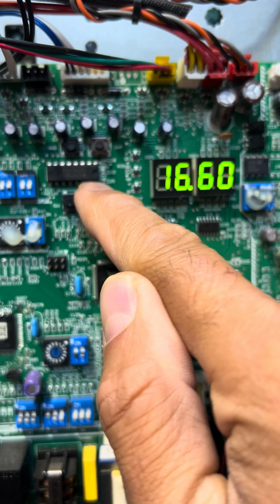Systemair VRF Test Mode and Function settings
Systemair VRF Test Mode and Function Settings SYSVRF AIR EVO HP R+